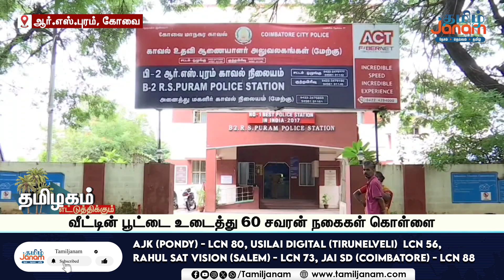கோவை ஆர்.எஸ்.புரத்தில் அதிர்ச்சி...பகலில் அசால்டாக வீட்டிற்குள் புகுந்து 60 சவரன் அபேஸ்...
கோவை ஆர்.எஸ்.புரத்தில் அதிர்ச்சி...பகலில் அசால்டாக வீட்டிற்குள் புகுந்து 60 சவரன் அபேஸ்...பரபரப்பு சிசிடிவி காட்சி